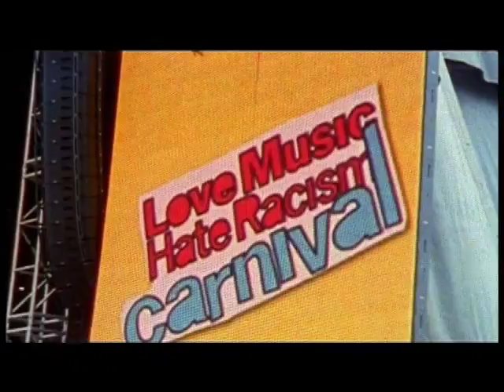Frankmusik: Live & Lost - Day 12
Live & Lost